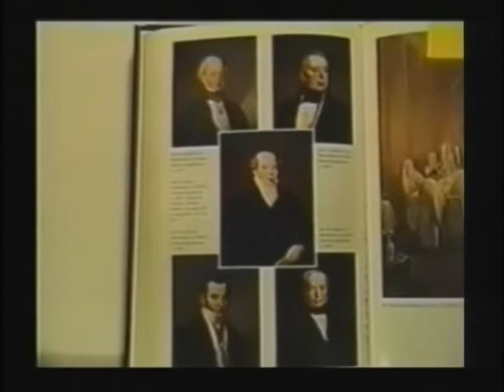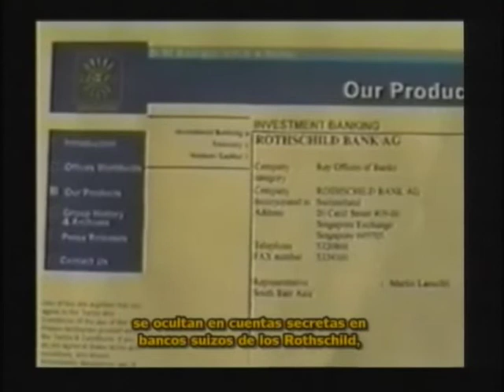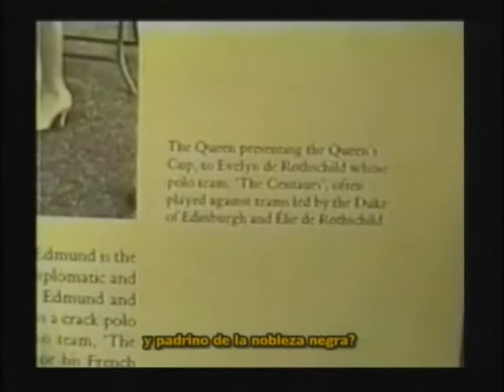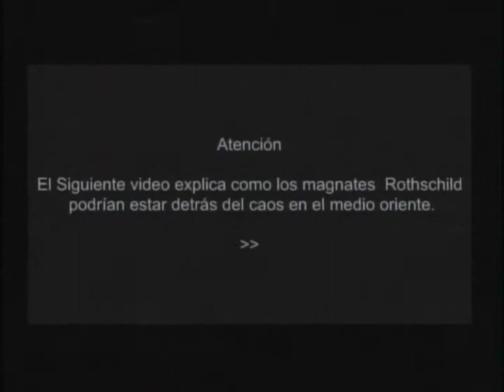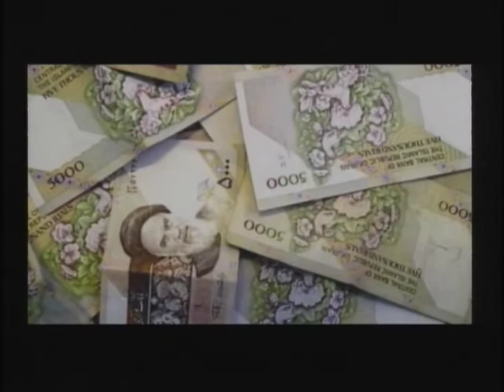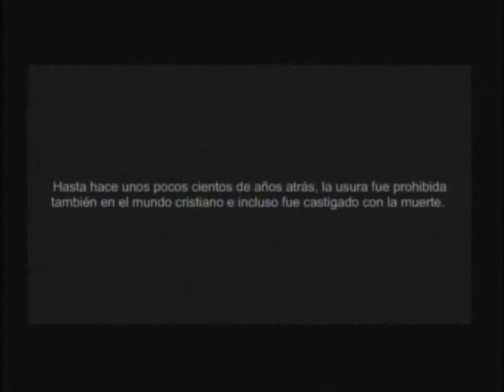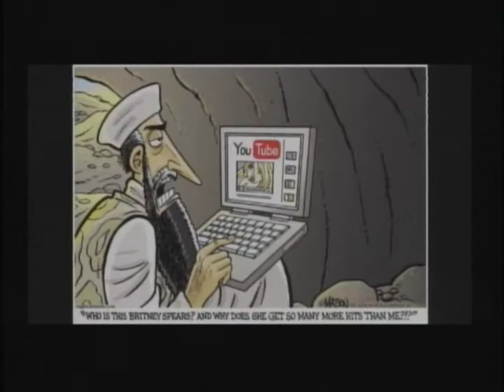VERDADERA JUSTICIA " LA FAMILIA DUEÑA DEL MUNDO"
EN  VERDADERA JUSTICIA NOS LLEVA POR EL CAMINO DE LA FAMILIA QUE ES DUEÑA DEL MUNDO SU HISTORIA Y SU CASA.
PROGRAMA EMITIDO Y GRABADO EN VIVO DESDE LOS ESTUDIOS DE TV8 PEÑALOLEN EL 09/07/2016